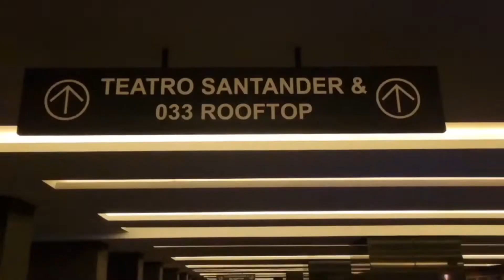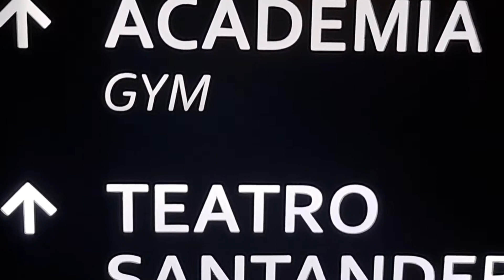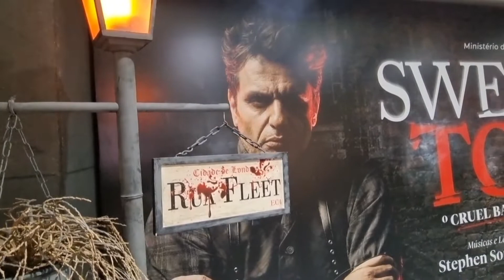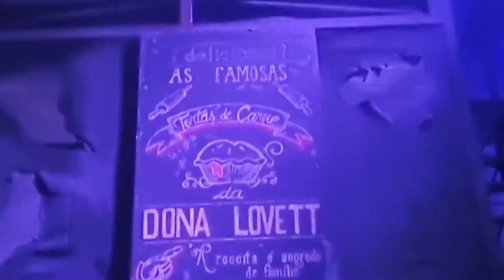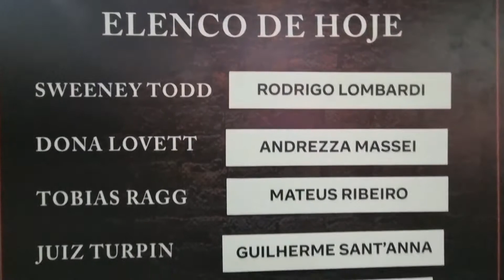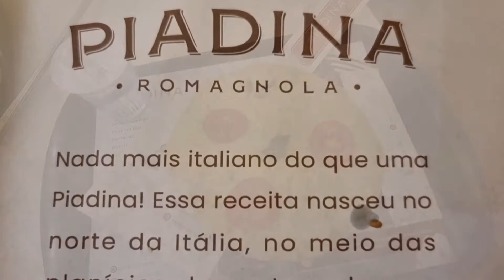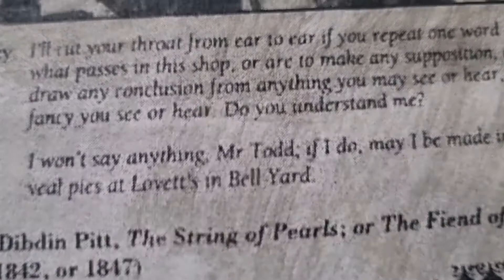#93 Barbearia do Demônio com seu amigo S.weene.Y "The" TODD na Rua Flee.T.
Sweeney Todd: o barbeiro demoníaco da Rua Fleet existiu de verdade?

O que uma narrativa sangrenta, um musical da Broadway, uma lenda urbana e Tim Burton têm em comum? A história de Sweeney Todd, o barbeiro demoníaco da Rua Fleet. Resultado de um conto sinistro, a saga de assassinatos do personagem londrino virou roteiro de produções artísticas e até hoje faz muitos se questionarem se ela realmente aconteceu.

Sweeney Todd é uma espécie de bicho papão na Inglaterra. A lenda original do assassino em série aponta que ele despachava suas vítimas ao puxar uma alavanca na sua cadeira de barbeiro. Elas caíam em uma passagem secreta até o porão e morriam com fraturas letais.

Para piorar, os restos das vítimas viravam recheio de tortas de carne da amante do barbeiro. Mas o que motivava tanta maldade? E por que algumas pessoas creem que o cruel assassino realmente atuava na Rua Fleet? É o que você vai descobrir agora.

Johnny Depp na pele de Sweeney Todd. Divulgação
A lenda de Sweeney Todd, o barbeiro demoníaco da Rua Fleet
O conto de Sweeney Todd, o barbeiro demoníaco da Rua fleet, foi apresentado pela primeira vez no romance “The String of Pearls” (1846). No ano seguinte, foi adaptado aos palcos pela primeira vez sob o título “O Barbeiro Demoníaco da Rua Fleet”. Desde então, ganhou adaptações para a televisão e inspirou diversos outros espetáculos.

História e musical
Em 1973, uma versão apresentada em Londres inspirou o aclamado compositor Stephen Sondheim a montar um espetáculo definitivo para narrar a história do personagem, que ganhou os palcos da Broadway em 1979. Nele, a saga de Todd começa no ano de 1748, em uma Londres pobre, corrupta, repleta de doenças e poluição.

No início da trama, o personagem principal se apresenta como Benjamin Barker. Dono de uma barbearia na Rua Fleet, de Londres, ele leva uma vida tranquila: é casado com uma bela moça e de vez em quando consegue renda extra assaltando com mão leve o bolso dos clientes.

Sua realidade pacata e feliz, porém, desperta a inveja de um juiz cruel que acaba condenando o barbeiro por um crime não cometido por ele. Assim, o personagem é deportado e despachado para a Austrália, onde fica preso por 15 anos. Sua mulher acaba se envenenando.

Passada uma década e meia, Barker muda seu nome para Sweeney Todd e retorna a Londres em busca de vingança. Ao regressar para a Rua Fleet, descobre que a proprietária do imóvel onde ficava sua barbearia, a Srta. Lovett, havia guardado todas suas navalhas  – além de um amor incondicional por ele.

É a partir daí que a história se desenvolve: unidos na trama de vingança, Todd e Lovett viram amantes e abrem novamente a barbearia, onde o maníaco assassina mais de 160 vítimas, que acabam assadas e transformadas em tortinhas pela mulher. Creepy, para dizer o mínimo. ?

Filme de Tim Burton
Em 2010, a história de Sweeney Todd, o barbeiro demoníaco da Rua Fleet, ganhou uma adaptação às telonas. No longa dirigido por Tim Burton – que mistura os gêneros terror, suspense e musical -, o ator Johnny Depp vive o personagem principal e Helena Bonham Carter encarna a Sr. Lovett. O juiz da trama é interpretado por Alan Rickman.

No Oscar de 2008, o filme venceu na categoria de melhor direção de arte e ganhou indicações na categoria de melhor ator (Johnny Depp) e melhor figurino.

Sweeney Todd: o barbeiro demoníaco da Rua Fleet existiu?
Embora o personagem maníaco tenha suas origens nos penny dreadfuls, como eram apelidados os contos de ficção inglesa publicados no século 19 (que apresentavam histórias chocantes vendidas por um penny), há quem jure que a história é real. Alguns peritos e historiadores já apontaram que Todd, o barbeiro louco, viveu em meados de 1800.

A Fleet Street existe de fato e é uma rua cheia de histórias. Foto: iStock, Getty Images
Diferente da ficção, porém, o personagem real não teria como motivação uma vingança para matar suas vítimas: ele só degolava pessoas com a lâmina porque era maluco mesmo. Mas, então, por que não há pistas concretas sobre a existência dele? As teorias da conspiração dizem que, devido à bizarrice do caso, as autoridades encobriram todas suas evidências.

E você, o que acha da história de Sweeney Todd, o barbeiro demoníaco da Rua Fleet? Acredita que ele pode ter, de fato, habitado as ruas de Londres? Conte para nós! 😉

Ah, e se estiver visitando Londres, que tal conhecer a rua Fleet? Ela tem uma história muito ligada à literatura, ao jornalismo e aos pubs. Dois deles estão na nossa lista dos 11 pubs para conhecer antes de morrer (de preferência, sem virar recheio de torta). Um deles, o Old Bank of England, garante ser o local onde Sweeney Todd cometia seus crimes. Vai encarar?